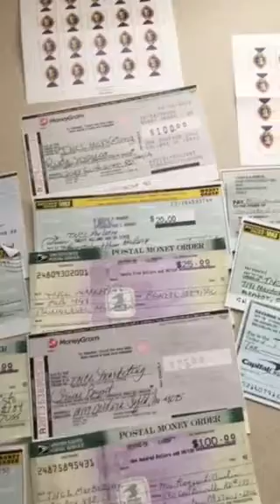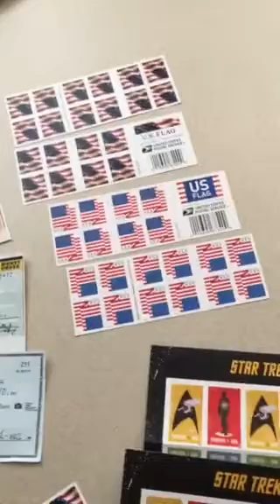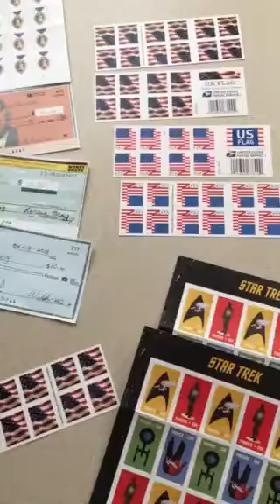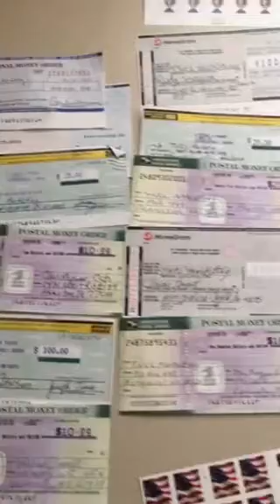Wow, Results from [The $100 and $250 Postcard Cash Machine]- [Easy 1 up] works also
The $100 Postcard Cash Machine Review and The $250 Post Cash Machine Review

Get back to the people who refered to the program or click the

MAKE MONEY MAILING SIMPLE POSTCARDS

Did you know ''Millions" are made each year with mail order by ordinary individuals?
Now it's your turn to be a part of this very lucrative, home based mail order industry.

Turbo Paylines is also a great program.

American bill money is also a great program.

Best easy work is also a great program.

Unlimited $100 Payment's Daily to your Mailbox!!
No Experience or Technical Skills Required. No Website Needed.
Mail Flyers or Promote Online!

Finally A Home Business That Works!

This Program is Simple, Instant Pay, and ''Extremely Powerful!" $300-1K A Day Is Easy With This Proven System!